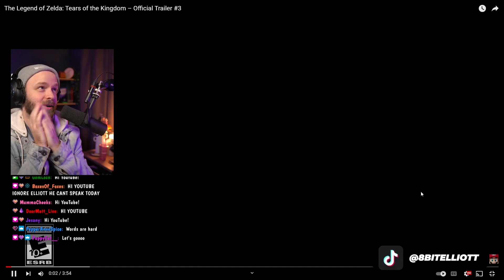Zelda: Tears of the Kingdom FINAL TRAILER LIVE REACTION and BREAKDOWN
The Legend of Zelda: Tears of the Kingdom on the Nintendo Switch

OMG I'm so excited I hope you are too. We got so much new info on the game, what has happened to Hyrule? what has happened to Link? the master sword? Zelda? Is Gannon really back?

There is so much to unpack and I'll be talking about it over